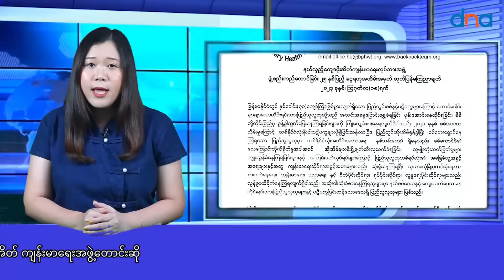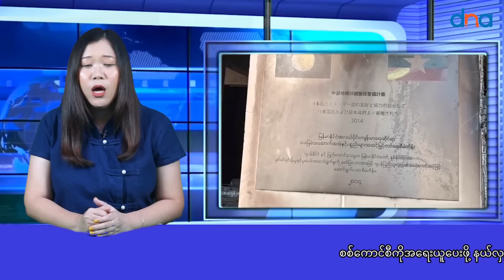စစ်ကောင်စီကို အရေးယူပေးဖို့ နယ်လှည့်ကျောပိုးအိတ် ကျန်းမာရေးအဖွဲ့တောင်းဆို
အာဏာသိမ်းပြီးနောက်ပိုင်း ကျန်းမာရေးဝန်ထမ်းတွေကို ဖမ်းဆီးပြီး ဆေးရုံဆေးခန်းတွေကို ပစ်မှတ်ထား တိုက်ခိုက်နေတဲ့ စစ်ကောင်စီကို အရေးယူပေးဖို့ ထိုင်းနိုင်ငံအခြေစိုက် အဖွဲ့တခုဖြစ်တဲ့ ကျောပိုးအိတ်ကျန်းမာရေးအဖွဲ့က တောင်းဆိုလိုက်ပါတယ်။

နယ်လှည့်ကျောပိုးအိတ်ကျန်းမာရေးအဖွဲ့  Back Pack Health Worker Team ဟာ ၁၉၉၈ ခုနစ်၊ ဩဂုတ်လ ၁၈ ရက်နေ့မှာ ထိုင်းမြန်မာနယ်စပ် တနေရာမှာ ဖွဲ့စည်းခဲ့တာဖြစ်ပြီး အခုဆိုရင် နှစ်၂၅ နှစ်ပြည့်မြောက်သွားဖြစ်ပါတယ်။

အာာဏာသိမ်းကာလတလျှောက် စစ်ကောင်စီရဲ့ပစ်မှတ်ထားတိုက်ခိုက်မှုတွေနဲ့ ပဋိပက္ခဒေသက လူထုကြုံနေရတဲ့ စိတ်ပိုင်းရုပ်ပိုင်းဆိုင်ရာ ထိခိုက်မှုအခြေအနေတွေအကြောင်း နယ်လှည့်ကျောပိုးအိတ်ကျန်းမာရေးအဖွဲ့က ပြောပြထားတာတွေကို စုစည်းပြောပြပါမယ်။